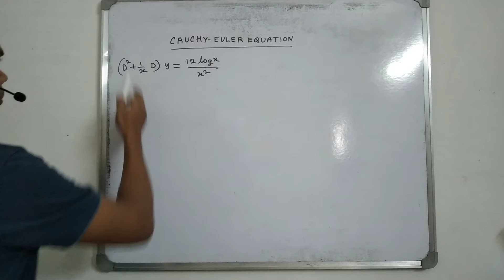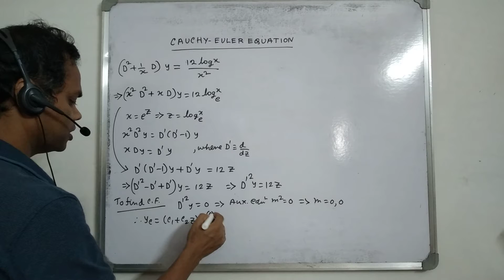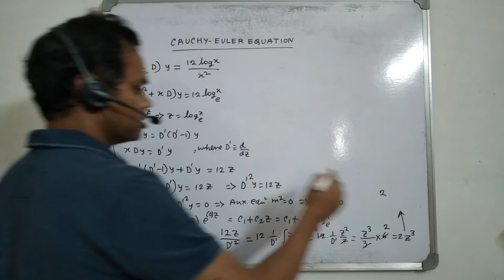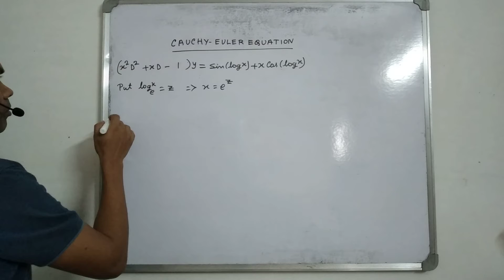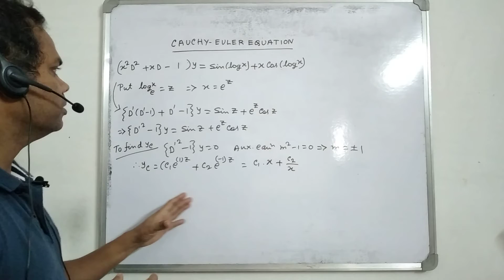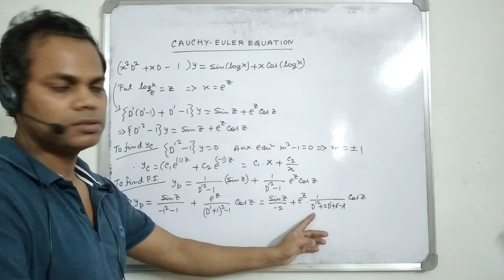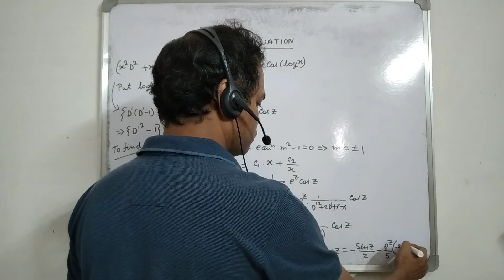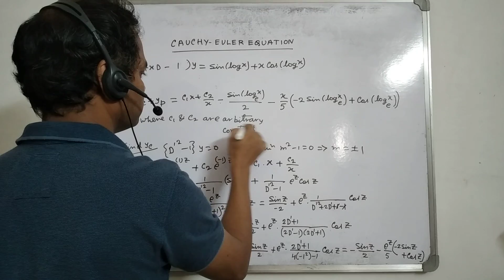Cauchy-Euler Equation in Bengali-Part-2